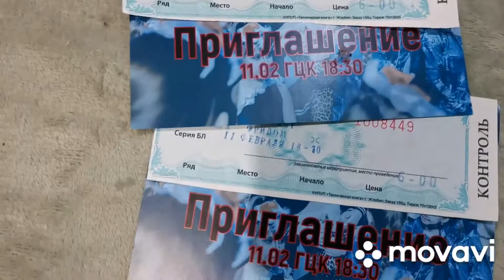VLOG. Обычный день, готовимся к выступлению.